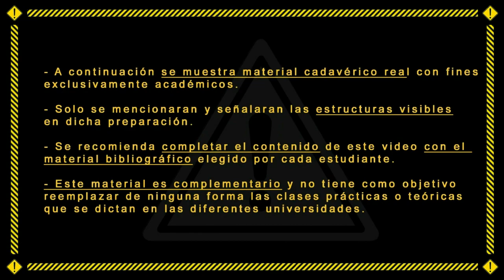Músculos del antebrazo - Unidad de Anatomía Digital - Primera Cátedra de Anatomía - FMed - UBA